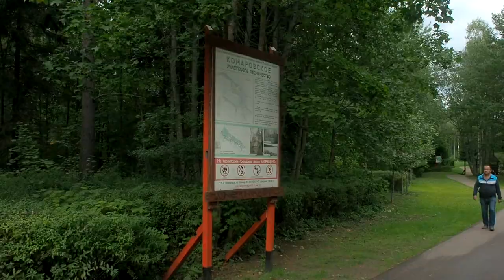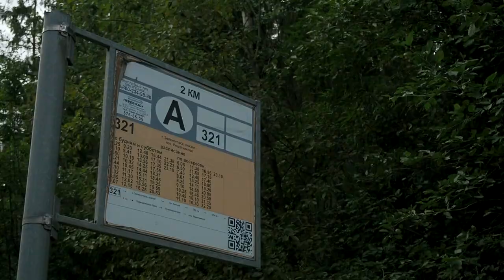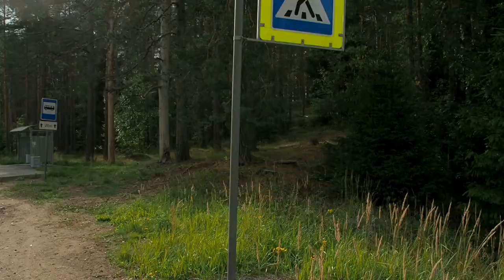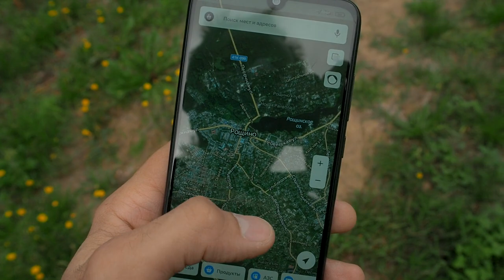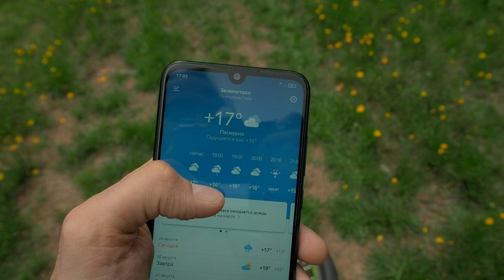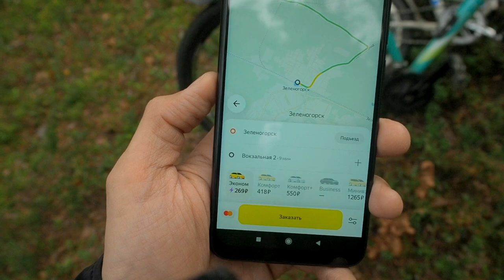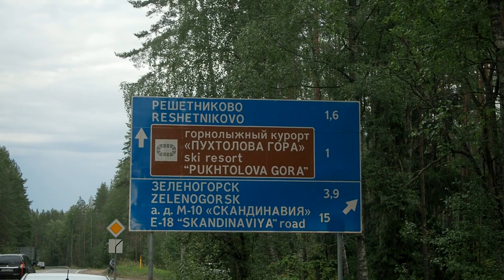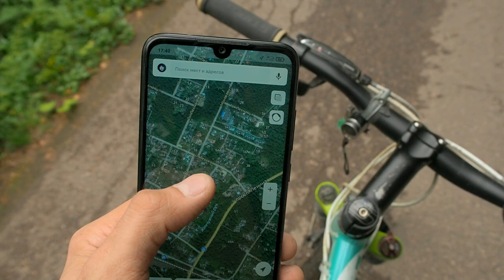⛰️Пухтолова гора с папой・🌄Зеленогорск・Прогулка по Питеру・Санкт-Петербург・СПб・Влог・Алексей Михайлов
Поездка с папой до горнолыжного курорта Пухтолова гора. Это небольшая возвышенность недалеко от Зеленогорска. Летом там никого нет, поэтому там можно спокойно провести время любуясь рельефным ландшафтом, таким редким для нашего города.

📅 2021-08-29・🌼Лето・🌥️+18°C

🌍 Маршрут:
00:00 Путь туда
16:21 Пухтолова гора
44:03 Путь обратно

🇺🇸 Vlog・Pukhtolova mountain・Zelenogorsk・Saint-Petersburg・Russia